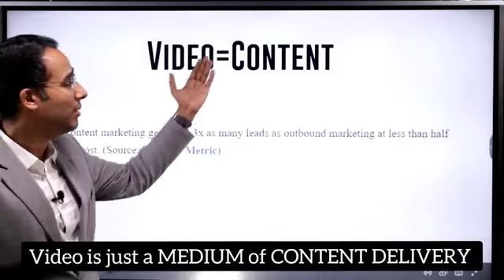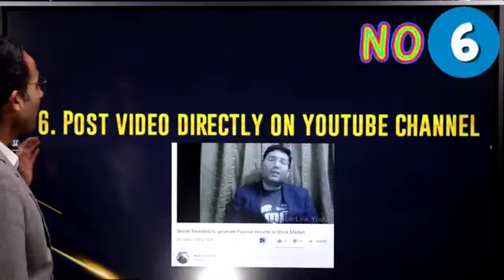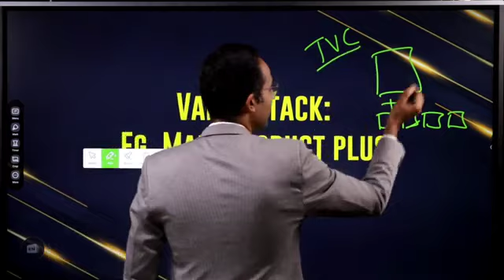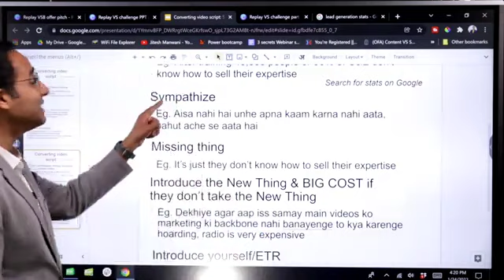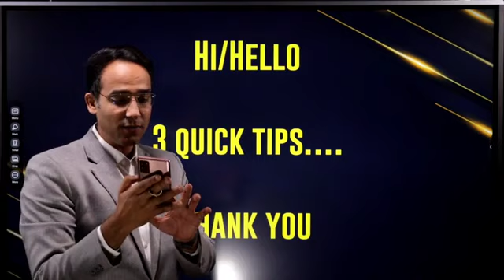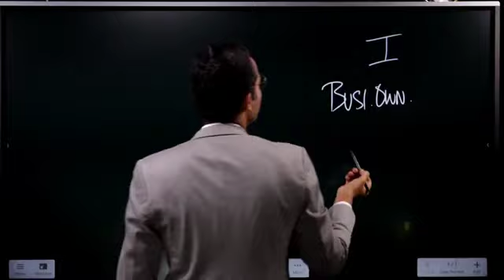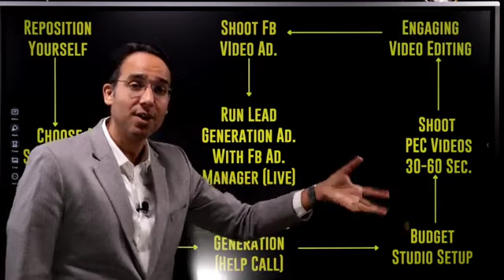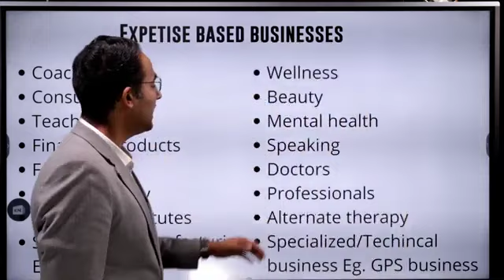video sales challenge 2nd // jeetesh manwani